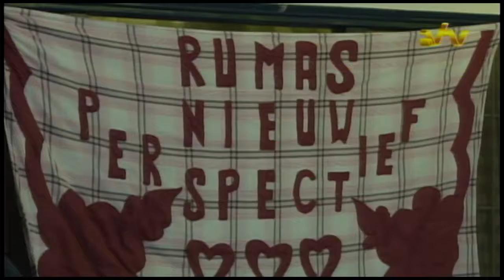22 10 2016 Certificaatuitreiking Stichting RUMAS